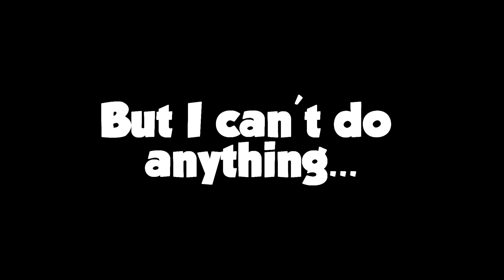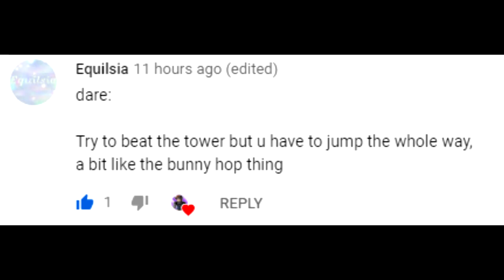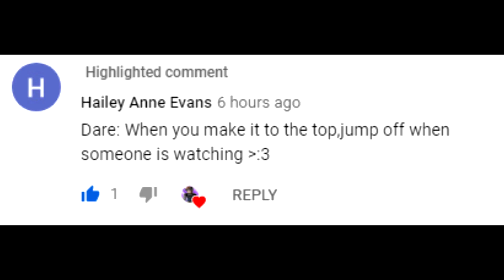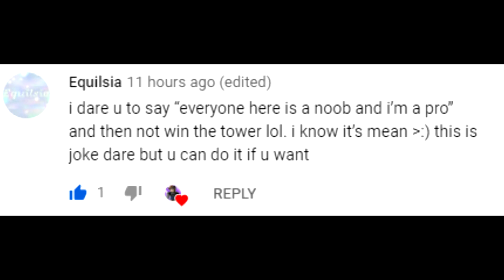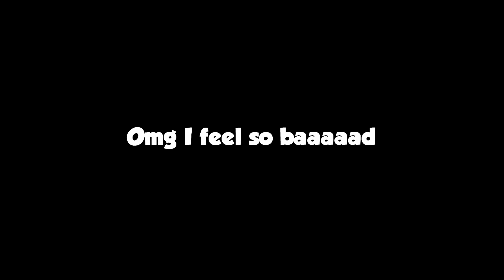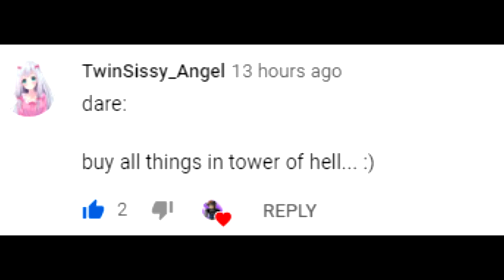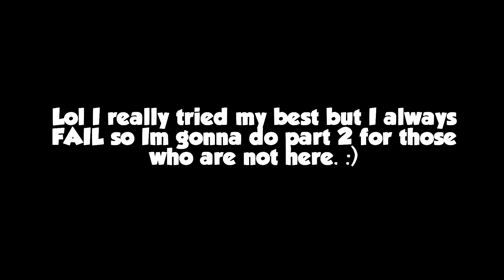Your DARES! || Roblox Tower of Hell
I will do part 2 :)